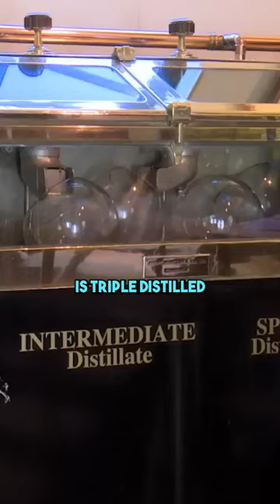Are you a true Whiskey man?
I was today years old when I found out the difference between whisky and whiskey.
If you are a true whisky fan watch this video to find out the difference been scotch and other types of distilled whiskey